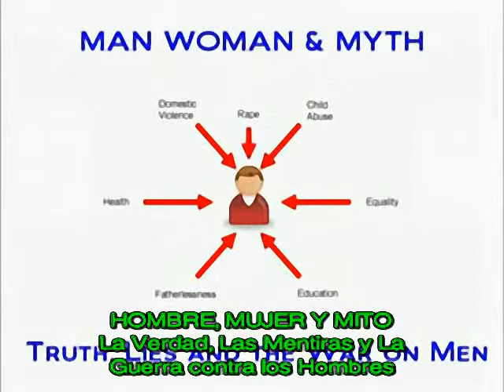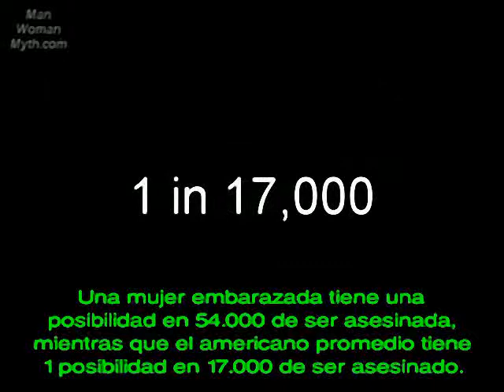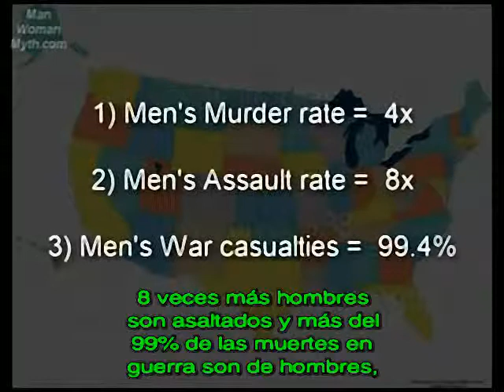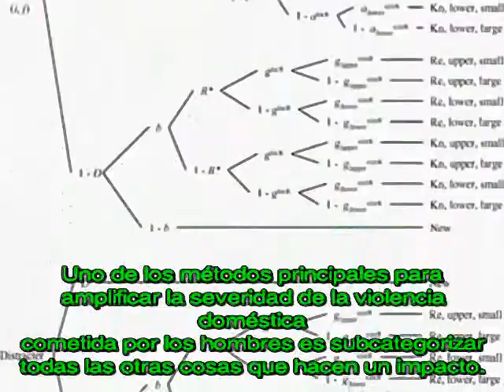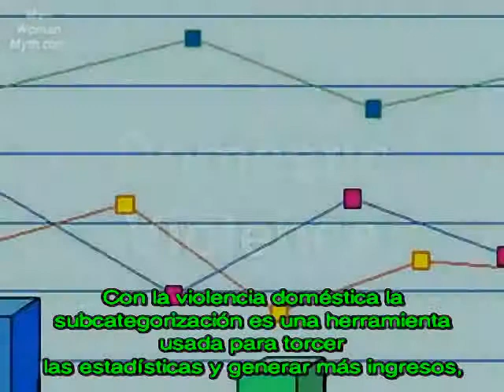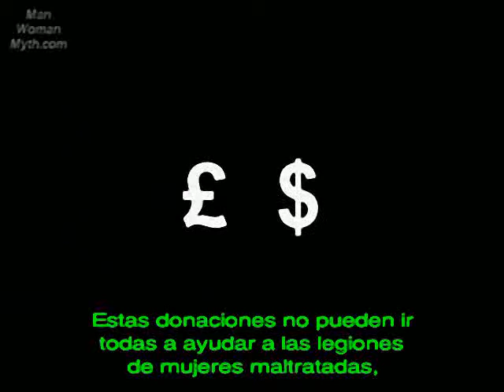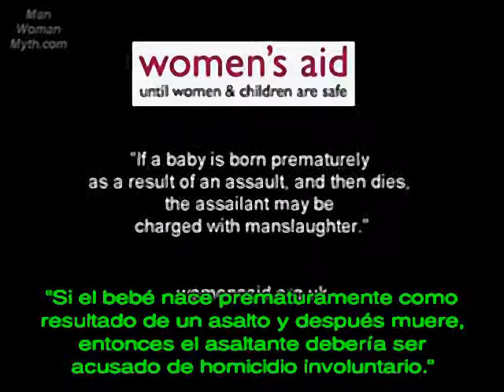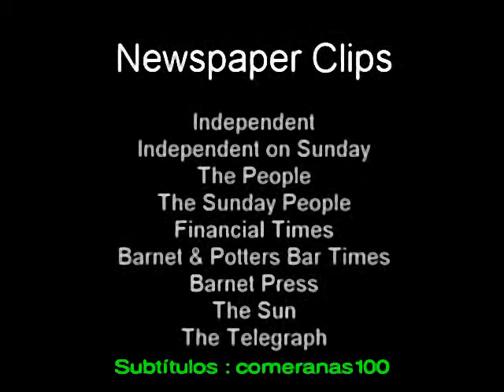13 Violencia Domestica El Embarazo es un Mayor Riesgo